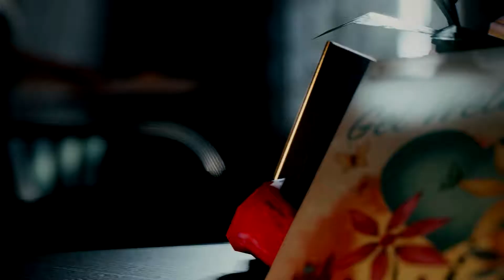Mafia III |PC| Degarmo #28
Mafia III jest, jak sama nazwa wskazuje trzecia odsłoną serii mafijnych porachunków, gra została opracowana przez 2K Games studio Hangar 13, gdzie ekipa składa się z ludzi, którzy maczali pale w poprzednich seriach. Akcja rozgrywa się w 1968 roku w New Bordeaux - fikcyjnym mieście wzorowanym na Nowym Orleanie, gdzie głównym bohaterem jest Lincoln Clay, który powrócił z wojny w Wietnamie do swojej mafijnej rodziny, która została wymordowana przez konkurencje. W dokonaniu zemsty, Caylowi pomagają trzej inni bossowie mafii, jednym z nich jest znany z 2 części Vito Scaletta. Pod względem rozgrywki Mafia III przypomina GTA, oferując otwarty oraz jeszcze więcej elementów sandboksowych. Ciekawa nowością jest przejmowanie kryjówek, dzięki którym dostajemy rożne bonusy. Ponadto rozszerzono wachlarz możliwości bohatera, poprawiono model jazdy samochodem i wprowadzono możliwość ostrzału z jadącego pojazdu.